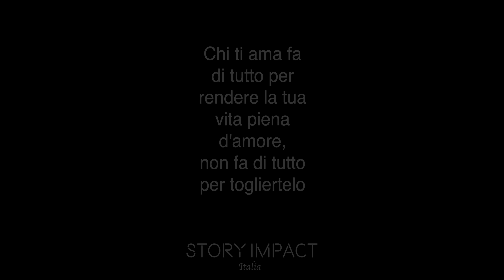Caccia la figlia di casa, il finale ti farà commuovere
Simona Rubino ha un messaggio per te : Chi ti ama fa di tutto per riempire la tua vita d'amore... Non è privatizzando una persona da ciò che ama, che allora tu diventerai l'unica cosa di cui ha bisogno nella sua vita. Dobbiamo riconoscere ed accettare che siamo delle persone e come tali, abbiamo necessità differenti. Siamo fatti di emozioni, di amore, e ci sono tanti tipi di amori. Possiamo amare molte persone allo stesso tempo e anche allo stesso modo. Se non ci sentiamo soddisfatti da ciò che riceviamo dovremmo ricercare il problema vero altrove e non pretendere di ricevere più amore e attenzioni se non viene naturalmente offerto dalla persona al nostro fianco.. oppure dovremmo piuttosto cominciare a chiederci se non è solo una nostra convinzione e lavorare sulle nostre insicurezze che ci portano a voler una persona solo per noi per paura che vada altrove. Ma non è questo l'amore. L'amore non si può rinchiudere in una gabbia... L'amore sceglie di restare..